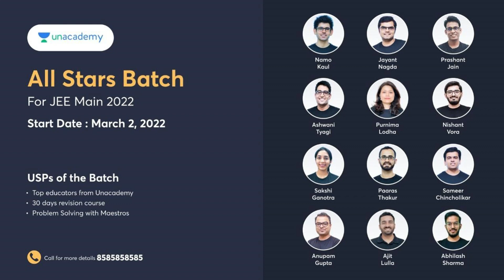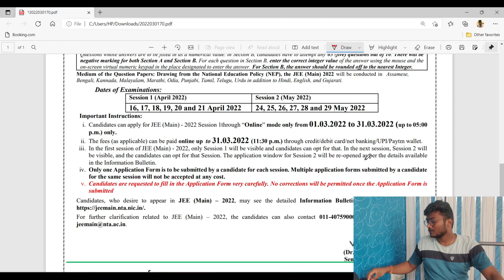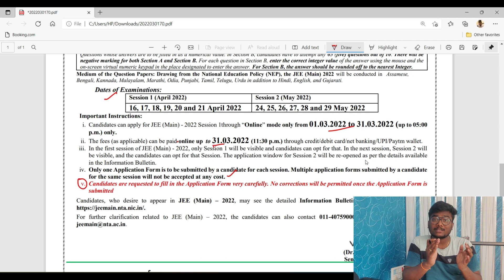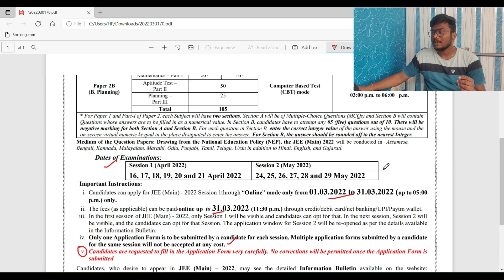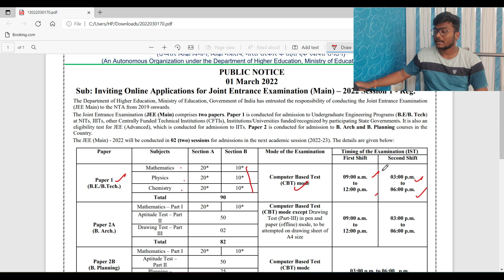JEE Mains 2022 Dates are Announced | Pattern Changed | NTA Updates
00:00 - Intro & Start
00:52 - Promotion
02:28 - All the NTA Updates